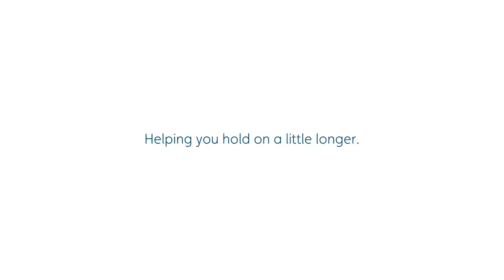HoldOnToSight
In South Africa, approximately 240,000 people are blind or partially sighted due to untreated cataracts.

Follow the link to learn about the signs, symptoms, and diagnoses of cataracts.